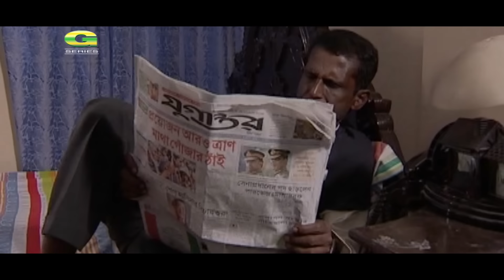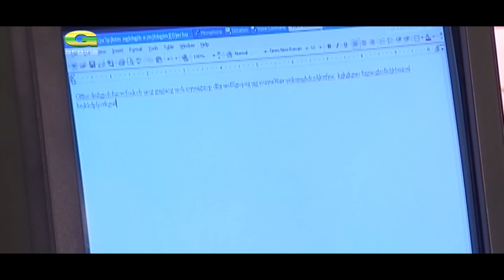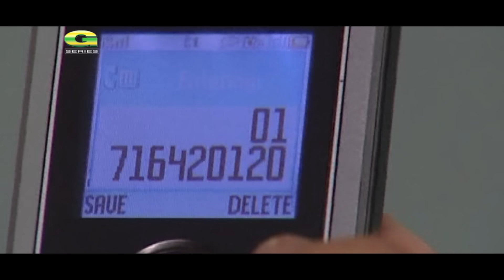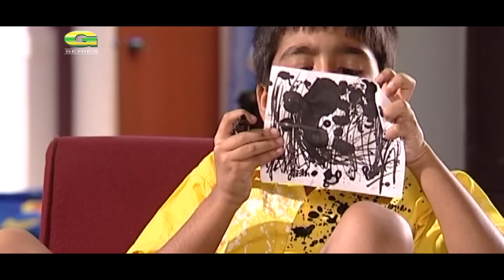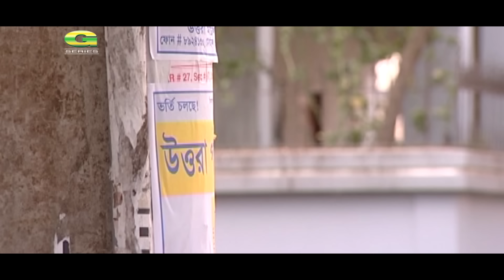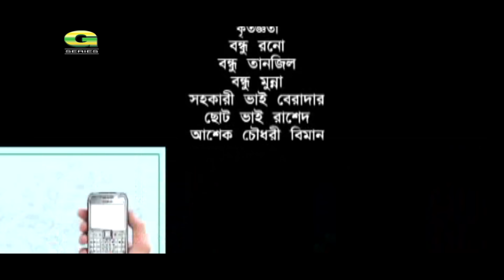Uccho Maddhomik Poribar | Drama | Hasan Masood | Sweety | Dilara Zaman | Bappi Ashraf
Cast : Hasan Masood, Tanvin Sweety, Dilara Zaman, Bappi Ashraf
Nargis Akhtar & Pedim
Producer : Ferdous Sunny
Story, Script & Director : Shafayet Mansoor Rana
Label : G Series